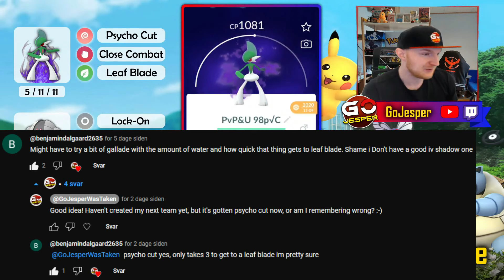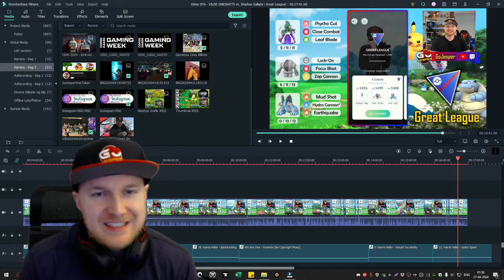Shadow Gallade laver VILDE ONESHOTS i Great League PvP!! (Dansk Pokémon GO)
Vi laver de VILDESTE Oneshots m. Shadow Gallade i Great League PvP!!
Mest af alt for underholdningens skyld, men HOLD DA OP nogle kampe!! xD

Ska' du med til DreamHack Summer den 14. - 16. Juni?!
- Brug kode: GOJESPER for 15% rabat på dine LAN eller Festival billetter!! ;-)

Musiktitler i denne video:
"Would You Kindly", "Guilty Spark", "Skyward", "Backtracking" and "Ambient Gold"

Highlights og Intro: (00:00)
Klargører Shadow Gallade: (00:43)
Kampene starter: (02:27)
Afslutning: (16:25)